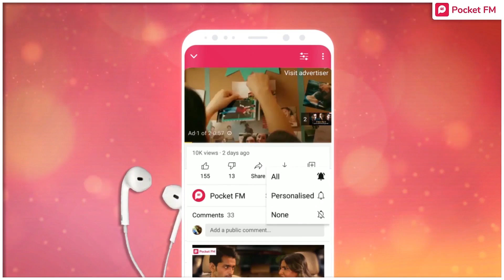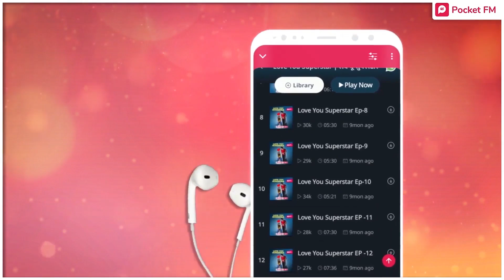Love You Superstar - क्या यही प्यार है ? | Ep 21 | आलिया In Trouble | Pocket FM | Audioseries